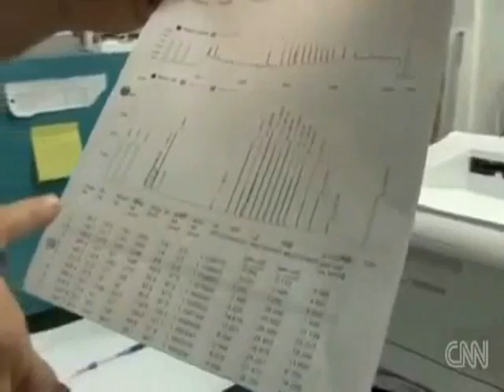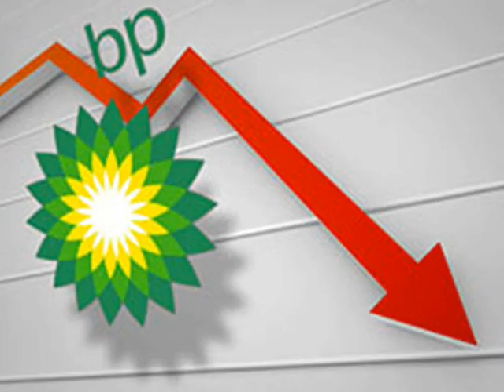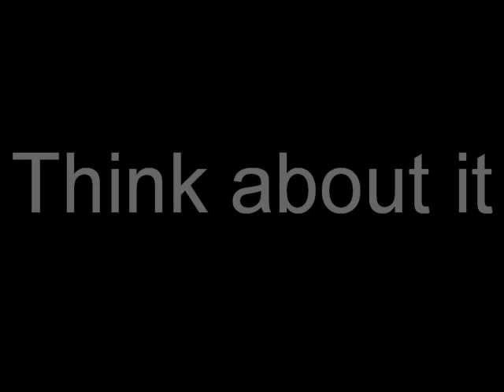BP Underwater Oil Plumes Hold Vast Quantities of Oil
I must apologize to my loyal subscribers for my extended absence.  For the past few months I have been feverishly working to get 5 manuscripts published in peer-reviewed journals.  But I felt the lies, double talk, and deception on the part of BP needed addressing.  Yes, scientists have not found high concentration plumes, but as I point out here, low concentration plumes hold horrific volumes of oil.  It's like saying, the earth hasn't exploded, therefore this disaster isn't that bad.

The "gullible sheep" comment is referring to the media, who rarely check up on numbers or facts made by people they interview.

British Petroleum's CEO Tony Hayward said they will make this right, excuse me if I don't believe you anymore.  If course, stopping the spill, cleaning up the oil, paying all the Gulf Coast residents claims IN FULL, and paying the full EPA fine should be enough to convince me you've put your dishonest ways behind you.  I won't hold my breath.

If we all gave more thought to our actions and policies, this world would be a far better place.